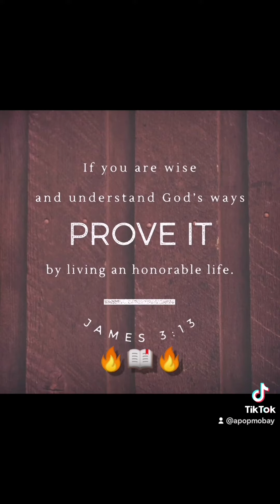A wise man endued with knowledge should prove it with meekness of wisdom.